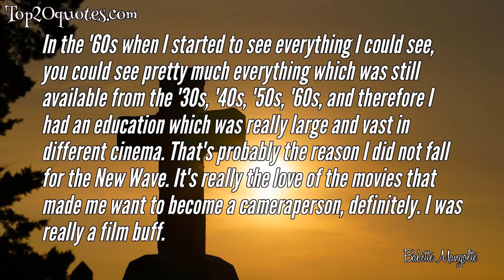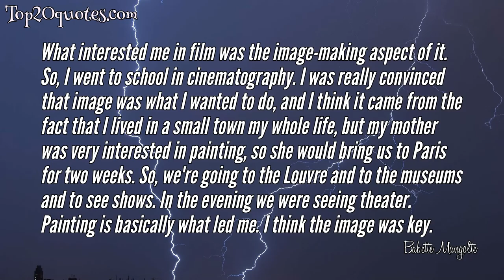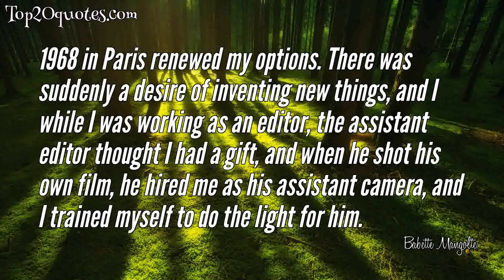☛ Top 10 Quotes of Babette Mangolte - Film cinematographer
Top 10 Quotes of Babette Mangolte:
 ● We had been affected by the fact that the film world was a man's world in Europe as much as here, in America actually.
 ● When the cinematography school told me I would have no chance to get a job, I said, "It's irrelevant." My mom was a feminist in the '20s. She taught me to be on my own, to be independent, to do what I wanted to do. I did not believe it would be difficult. It was difficult. In '66, I almost starved for a year and a half, and the only way I did not starve was because I could not find a job in camera, but I found a job in editing.
 ● I felt it was really important to come here to see what was happening in New York. So, I came to see film and accidentally I stumbled upon theater, so I discovered Andre Gregory, Richard Foreman, Robert Wilson, and theater became my first anchor.
 ● In the '60s when I started to see everything I could see, you could see pretty much everything which was still available from the '30s, '40s, '50s, '60s, and therefore I had an education which was really large and vast in different cinema. That's probably the reason I did not fall for the New Wave. It's really the love of the movies that made me want to become a cameraperson, definitely. I was really a film buff.
 ● I'm really interested in experimental works, so the people that I admired the most was Dziga Vertov, Sergey Eisenstein, people from the '20s. Also, I loved John Ford and his westerns. The New Wave was not tender to women.
 ● I met Michael Snow and Stan Brakhage the second day after I arrived, you know. I had never seen or heard of Brakhage. For me, it was a revolution, because I was well educated in film, but American-style experimental film was known to me in the abstract, and I had seen practically nothing. I had seen a film then that Noël Burch had found and was distributing called Echoes of Silence. It was a beautiful film, three hours long. It goes forever and it was in black and white, very grainy, and I saw that film and I thought...it was not New Wave. It was really a new concept of cinema.
 ● What interested me in film was the image-making aspect of it. So, I went to school in cinematography. I was really convinced that image was what I wanted to do, and I think it came from the fact that I lived in a small town my whole life, but my mother was very interested in painting, so she would bring us to Paris for two weeks. So, we're going to the Louvre and to the museums and to see shows. In the evening we were seeing theater. Painting is basically what led me. I think the image was key.
 ● It makes no sense to bad mouth people, but I think Jean-Luc Godard is astonishing as a survivalist, somebody who can do a film that is as extraordinary as Goodbye to Language.
 ● 1968 in Paris renewed my options. There was suddenly a desire of inventing new things, and I while I was working as an editor, the assistant editor thought I had a gift, and when he shot his own film, he hired me as his assistant camera, and I trained myself to do the light for him.
 ● The experimental film scene was very much misogynistic as well. I don't know if you have read what little attention was given to the films of Joyce Wieland, who was the wife of Michael Snow. Michael was the "genius" and she was not. If you look at the films they're wonderful, but very different. Michael was very proud of the films too, so it was not coming from him. It was coming from the general environment. I think both Chantal Akerman and I shared that. We wanted to find a language, which was the language of women.
🖎 Author: Babette Mangolte
♛ Career: Film cinematographer
📅 Life: b. 1941